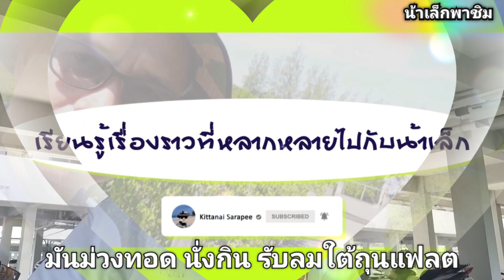กินมันม่วงทอด นั่งรับลมเย็นๆ ใต้ถุนแฟลต ในวันที่อากาศร้อนสุดๆ